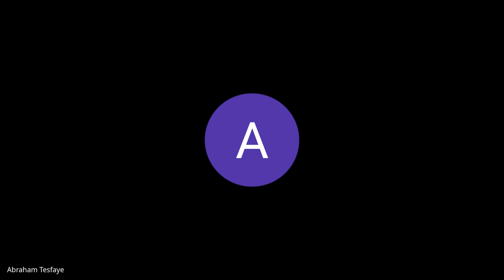Cohort A W11D4, Standup